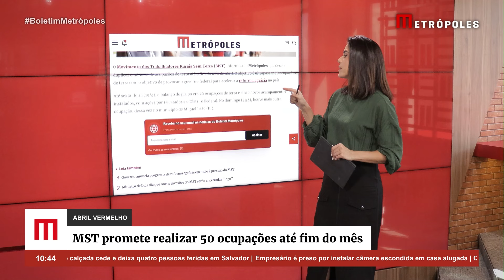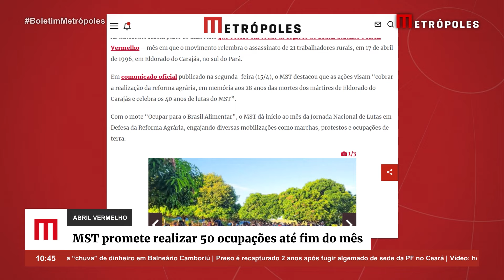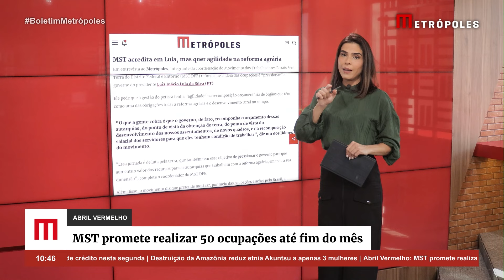Abril Vermelho: MST promete realizar 50 ocupações até fim do mês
O Movimento dos Trabalhadores Rurais Sem Terra (MST) informou ao Metrópoles que deseja duplicar o número de ocupações de terra até o fim do mês de abril. O objetivo é ultrapassar 50 ocupações de terra com o objetivo de provocar o governo federal para acelerar a reforma agrária no país.